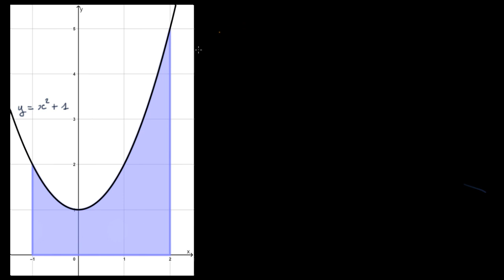Méthode du point milieu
On trouve une valeur approchée de l’aire sous la courbe d’une fonction en construisant des rectangles dont la hauteur est la valeur de la fonction au milieu de la base du rectangle.